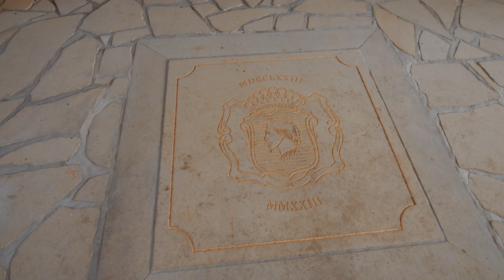UMENIE NA MIESTE X / FIGOVÁ JAMA / LETOHRÁDOK SANS SOUCI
Martin Piaček a Matej Gavula osadili do areálu Letohrádku Sans Souci v Iliašovciach Figovú jamu - dielo, ktoré pozýva k úvahám o enviromentálnych výzvach, ktorým čelíme. Použitá odroda figovníka je zasadená do priehlbiny, ktorá rastline vytvára potrebnú ochranu a mikroklímu.